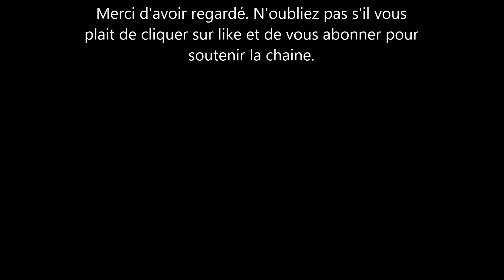Meghan Markle et Harry Sussex: de belles années à venir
Voici un message de fin d'année sur ce site sur Meghan markle et le PrinceHarry. C'est pour vous souhaitez de bonnes fêtes et aussi pour vous souhaiter une bonne année 2021 pleine de bonnes choses: richesse, santé et bonheur. Je serais toujours là pour soutenir notre couple royal préféré et notre petit Archie. et j’espère que vous serez toujours au rendez-vous.